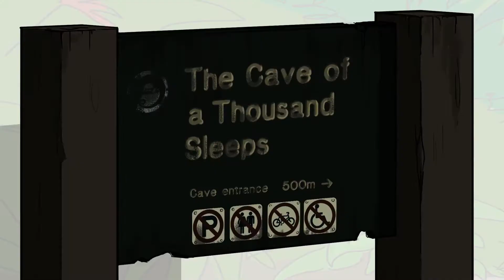Iona Murray 2D Animation Showreel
My 2D show reel with animation I did for the Australian children's series "The Tuis" (2022).

Software: Toonboom Harmony

I am currently an Australian based animator also interested in storyboards, comics and illustration.